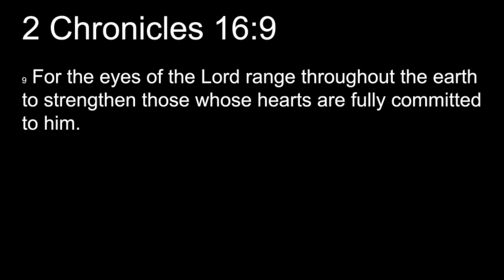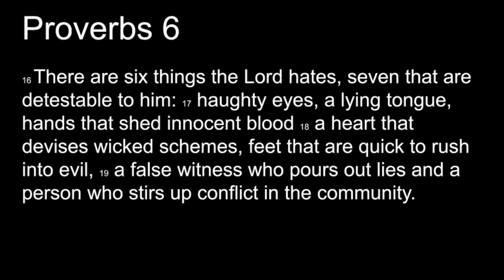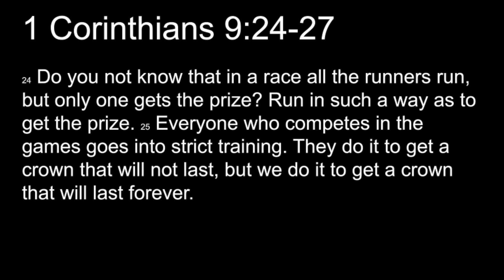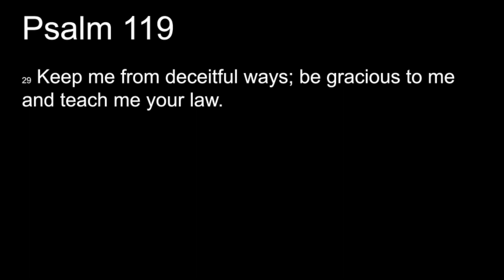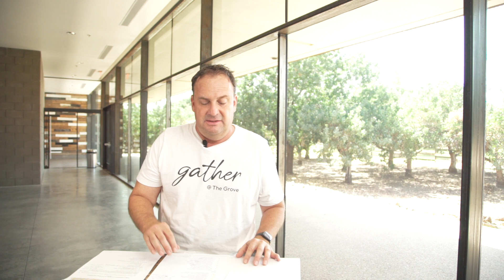Ironman | Fall 2023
08.22.23 | Kyle Ray
Welcome back to our new series! Today’s teaching comes from Psalm  119. “What it takes to be fully committed”